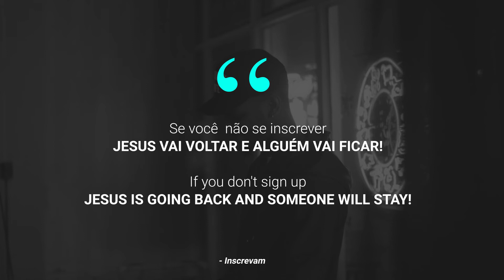Kizomba & Zouk Instrumental 2021 - "Do you care" | sad piano type beat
MINHA VENDA
70 maneiras de ganhar dinheiro com a Internet 2021

🌐ATENÇÃO!
- Usando o beat em sua musica, os devidos créditos deverão ser aplicados, Ex: (Prod. Rosario Beats)

£26 - MP3
£50/$100- WAV Lease

BPM 90
🌐Produzido por Rosario Beats.

🎧 Kizomba Instrumental 2021 - "Do you care" | sad piano type beat zouk beat
Tags Extras (ignora):

Zouk Beat Instrumental [Kizomba Type Beat],
zouk x afrozouk instrumental (kizomba type beat),
African Zouk instrumental (Emotional zouk beat),
Zouk x Tarraxinha x Kizomba Type Beat,
Zouk x Tarraxinha x Kizomba Type Beat Instrumental,
Kompa Zouk love Instrumental,
Zouk Instrumental Tarraxinha Instrumental,
Slow Kompa Zouk Love Instrumental [Zouk Instru],
Zouk Type Beat Instrumental,
Zouk Type Beat,
Afro Zouk Instrumental (Love Kizomba Type Beat),
Tarraxinha Instrumental,
Zouk X Afrozouk Instrumental (Zouk Type Beat),
Zouk x Kompa Instrumental,
Instrumental Zouk Love,
Zouk Instrumental Type Beat,